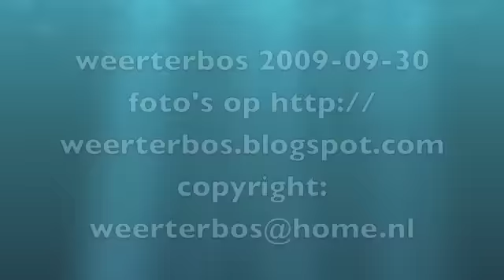Bronst 30 sept 2009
Het lijkt erop dat het bijna gedaan is met de bronst in het weerterbos. Bij de bronstroedel liepen ook 2 geweidragers en even later kwamen er ook nog 2 spitsers bij. Het plaatshert verjoeg ze nauwelijks en liet meer geburl richting publiek dan richting eventuele concurrenten horen. Wel liepen de 2 jonge herten wat achter een hinde aan te sjouwen, mogelijk is zij nog niet beslagen. Verder kwam er nog een reetje de wei op. De herten kwamen richting het pad en de toren maar toen was het alweer zonsondergang.